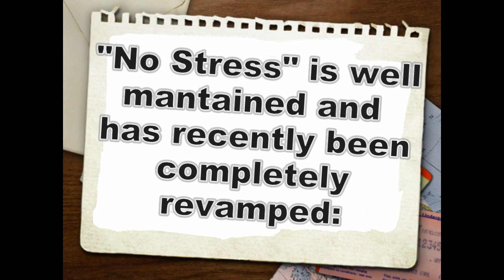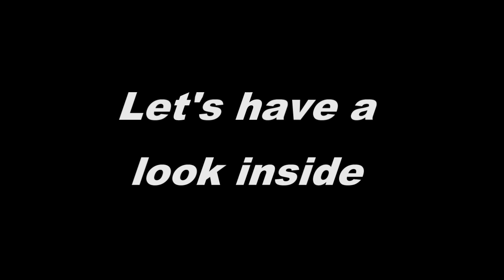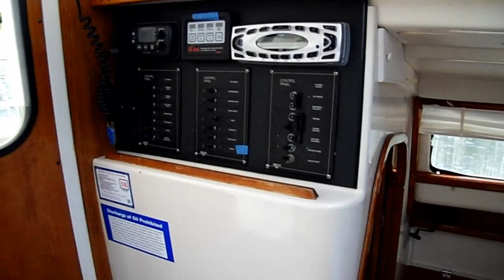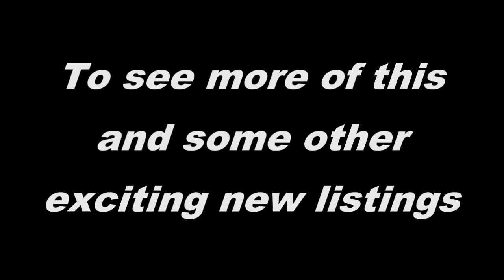"No Stress" 105Mc by Gemini Catamarans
Well priced and well mantained catamaran shown in a high definition video for your consideration.